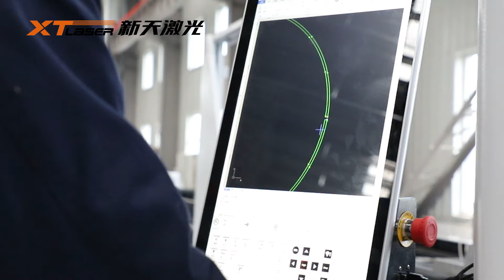XTC L30120 Laser Cutting Machine Introduce